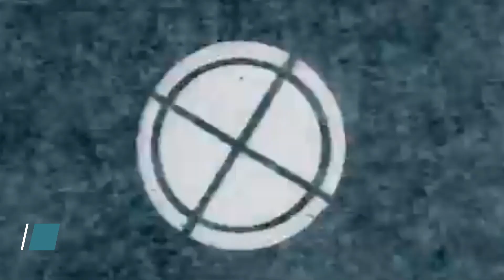JEAN MICHEL JARRE: GREATEST HITS